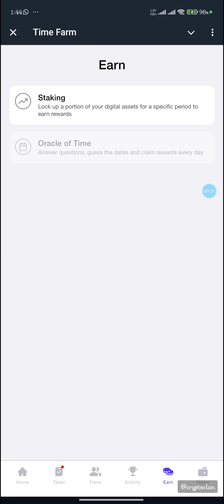Time Farm Airdrop Daily Quiz Answer| When did LaborX, the blockchain based freelancer platform, ....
Time Farm Airdrop Daily Quiz Answer| When did LaborX, the blockchain based freelancer platform, officially launch?